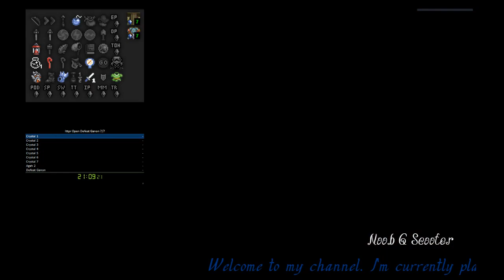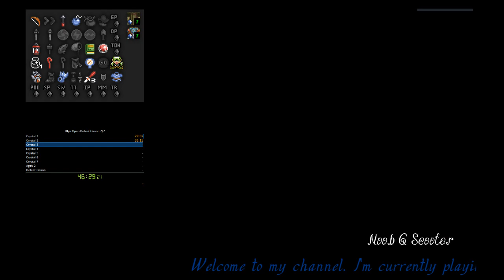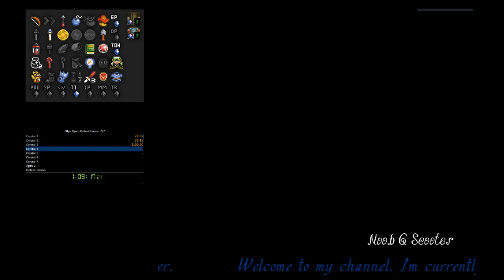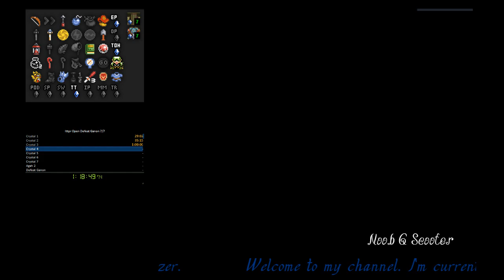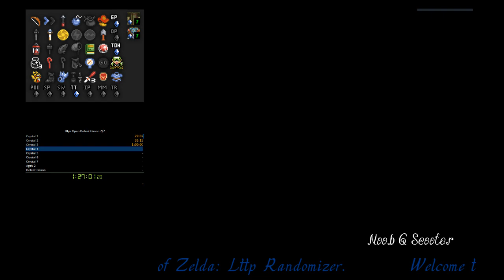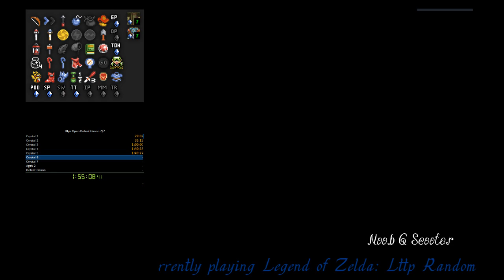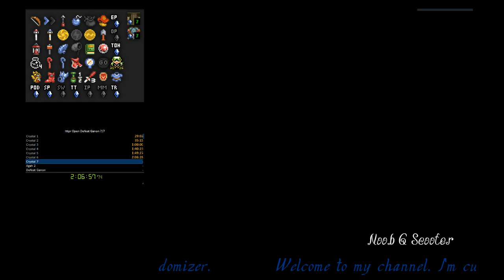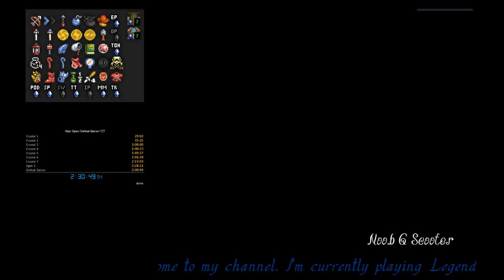Open , Defeat Ganon,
1st 6 min was muted. I was flagged for music copyrighted.